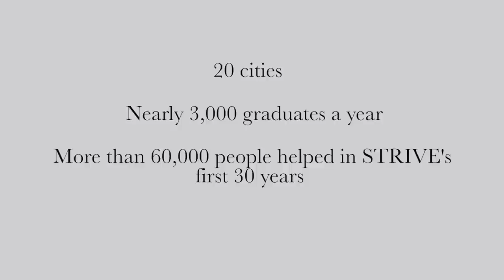STRIVE: 30 Years of Impact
STRIVE is proud to premiere our new video!  Featuring emotional and inspiring stories from four STRIVE graduates, the video powerfully illustrates how STRIVE changes lives by equipping participants with the skills and attitudes they need to succeed in work and in life.  Watch and learn how STRIVE makes dreams come true!